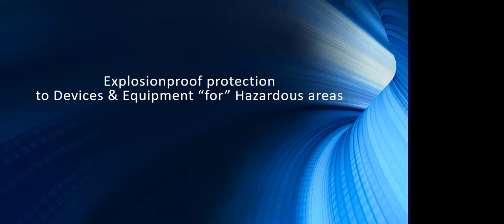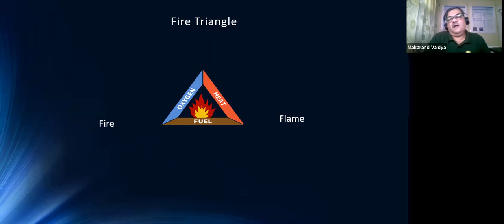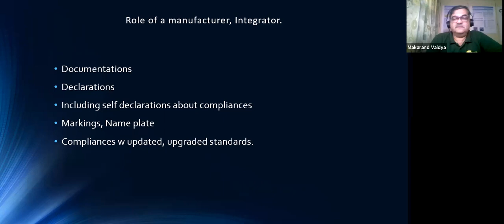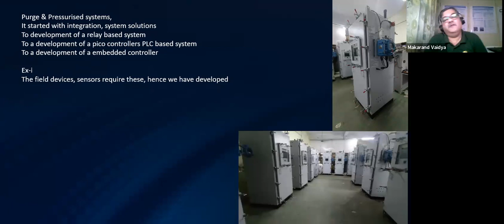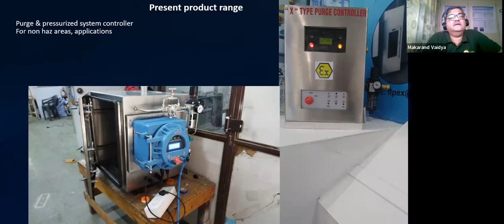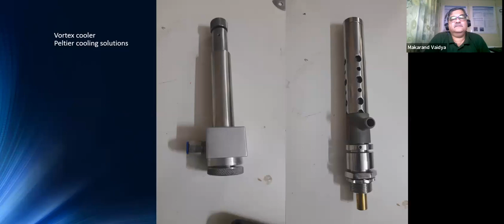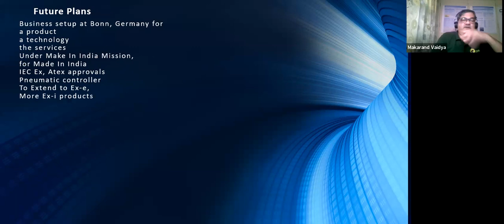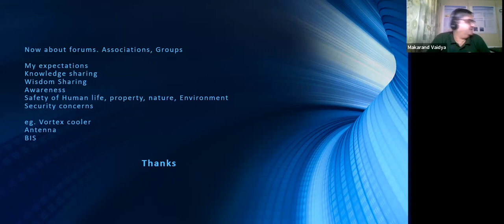Sunday TechTalk: Explosion Proof protection to equipment "for" hazardous area- Mr. Makarand Vaidya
Explosion proof protection in hazardous area is Less  known subject
Mostly known only to limited flameproof, a aluminum casting box enclosure
& chemical industry refineries pharma applications

It's a vast subject, conforming to IEC 60079-0 to 35 sub sections covering various types, systems, compliances. ISO80079- to -36, 37  are  interesting, nonelectrical equipment devices parts in hazardous area

We're working in this field.
We have various certifications
Products, systems certification to build, integrate solutions in hazardous area applications.

International standards r
FM US, Atex Europe, Basifa Russia, etc equivalents
We hv adopted IEC in IS
We (nation) are up to date & compliant. Its journey started with mines, accidents & hazards, fires